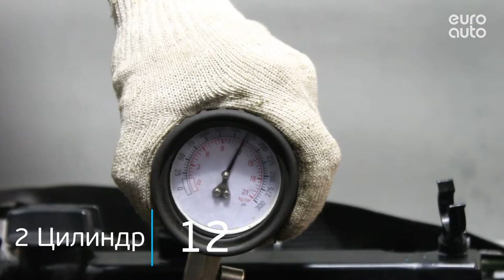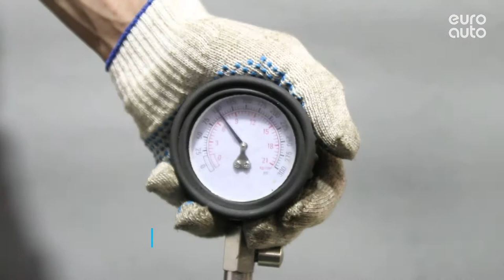Двигатель Nissan для Murano (Z51) 2008-2015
Описание двигателя Двигатель Nissan для Murano (Z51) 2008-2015
3.5Л. 24V 122870КМ. 2008Г. КОМПРЕССИЯ: 1Ц:12 2Ц:12 3Ц:12 4Ц:12 5Ц:12 6Ц:12 VQ35DE  "КОНТРАКТНЫЙ" (СОПРОВОДИТЕЛЬНЫЙ ДОКУМЕНТ: ГТД)